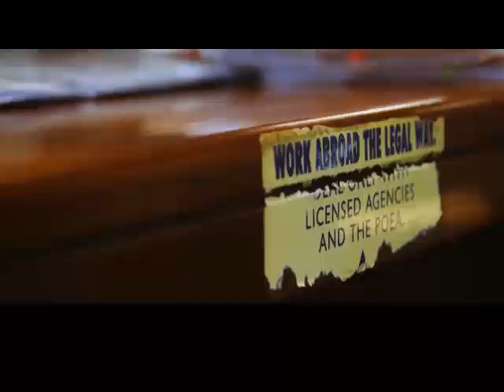His Imperial Majesty, Oba Adeyeye Enitan Ogunwusi, speak on human trafficking in Oman